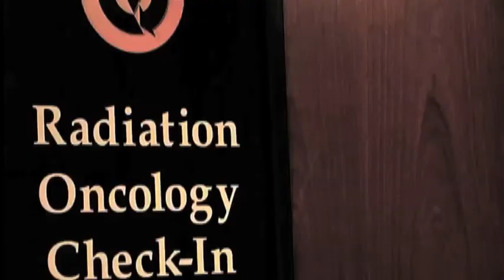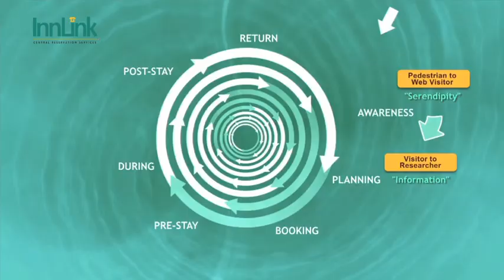Nashville corporate video production I MEDIA TREE ADVERTISING I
We've all watched online video blossom from a novelty into a necessity. Simply put, video can have amazingly powerful results.

Video production is one of the most effective ways to bring in new customers and increase sales. When customers visit your website as part of their decision-making process, a video familiarizes them with your business and encourages them to take action.

YouTube and other services that deliver streaming videos have increased its popularity exponentially, and the business community is starting to understand the real return on investment it can have for them.

We can reuse or re-purpose existing footage, create video testimonials, business spotlight promotional videos, education and training films, web commercials, or marketing materials -- all of which can be tailored directly to your target audience and demographic by reinforcing your company brand, showcasing a new product or service, or providing a public service such as "How to" videos that drive traffic and business back to you.

Corporate communications is critical to the success of your organization and video is one of the best ways to bring your message to life.
Corporate Web Video Example

Whether you want to launch a new product, deliver a message for a sales meeting, train your employees, or prepare a trade show presentation, corporate video is an excellent way to achieve your goals.
We specialize in corporate videos, training videos, and website informational video production...
Training video production.
Tradeshow video production.
Promotional video production.
Corporate announcement videos.
Live event filming and editing.
CREATIVE SERVICES • film/HD video, animation, motion graphics, writing commercials, graphic design, web design, 3D and installation design
full-service film, television and video production company

MediaTree is one of the few Marketing Firms that can deliver a complete product from start to finish. From the creation of an idea to the completion of a campaign, MediaTree covers all aspects of your media with our highly specialized team.

The Full Service Marketing and Advertising Agency | Marketing Strategy, Brand Development, Market Research, Advertising, Public Relations, Media Buying, Direct Mail, E-mail Marketing, Video Production, Website Development, and Graphic Design